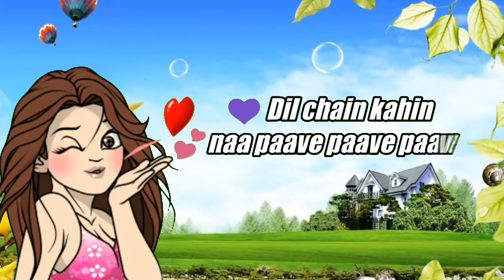Aakh Lad jawe new whatsapp status 2020 || Pawan Raj Nandani || Hindi Status